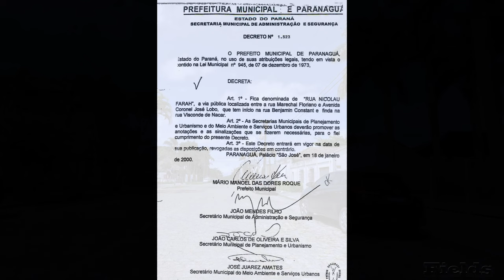RUA NICOLAU FARAH - OCEANIA - PARANAGUÁ-PR